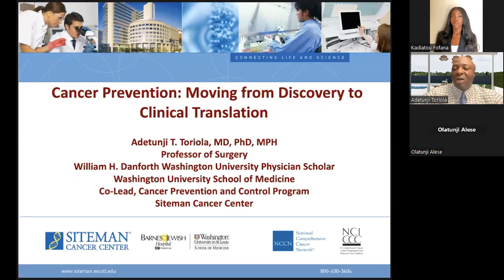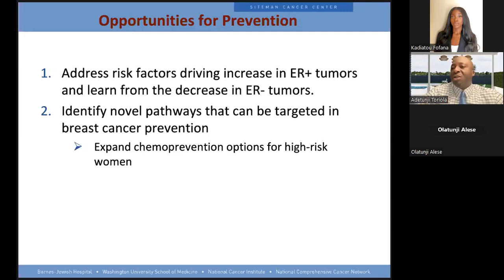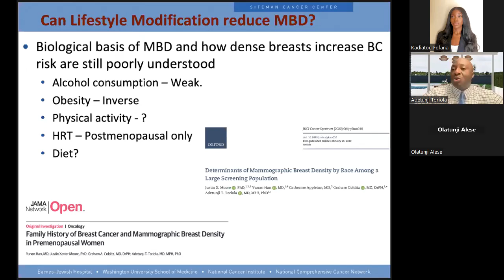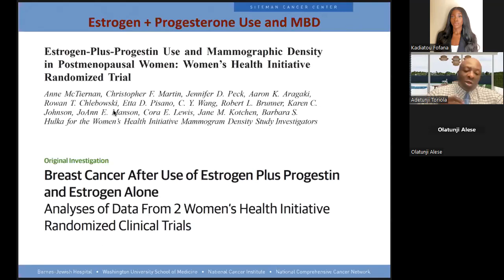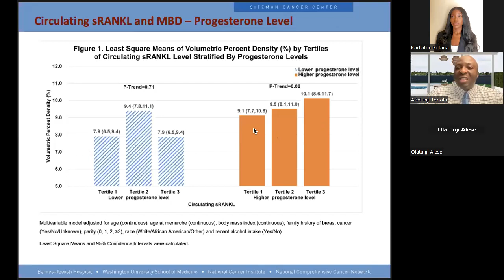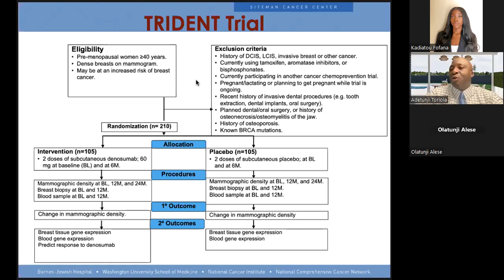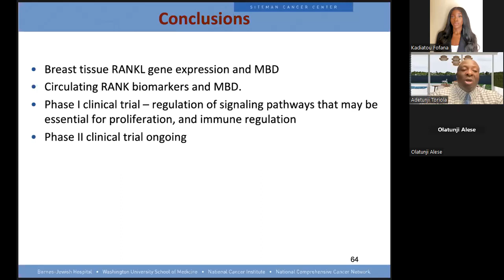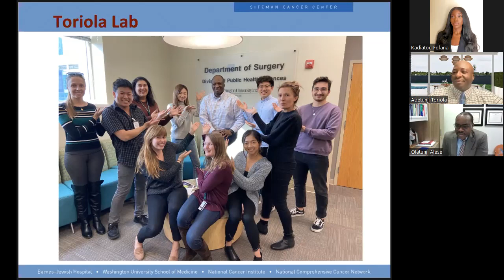Winship Grand Rounds: November 9, 2022 - Adetunji Toriola, MD, PhD, MPH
"Cancer prevention: moving from discovery to clinical translation"
Adetunji Toriola, MD, PhD, MPH
Professor, Department of Surgery